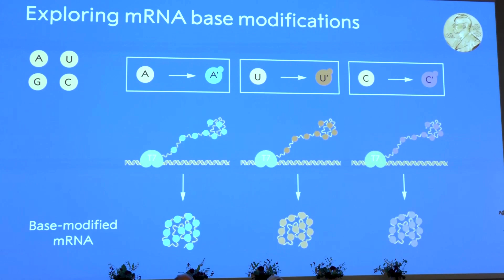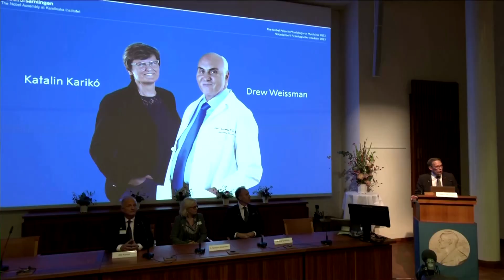Scientists win medicine Nobel for COVID vaccine work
The 2023 edition of the Nobel Prize in Physiology or Medicine, one of the most prestigious prizes in the scientific world, has been awarded to two scientists whose discoveries helped in the fight against the COVID pandemic